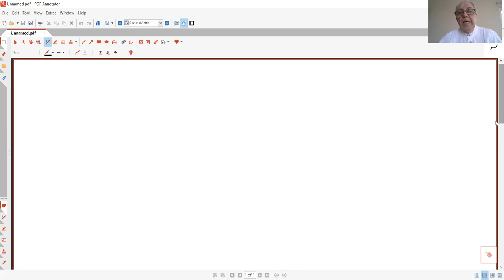CABİRİ OKUMALARI 1 ARAP AKLININ ANLAMI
Ahmet Keleş
Dicle Üniversitesi
İlahiyat Fakültesi
Hadis Anabilim Dalı Öğretim Üyesi
Prof. Dr. Ahmet Keleş